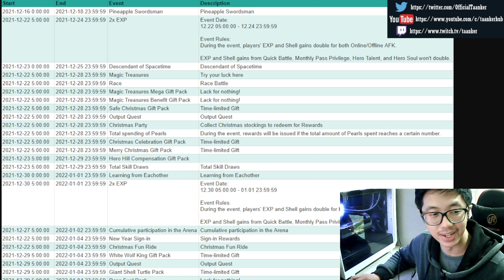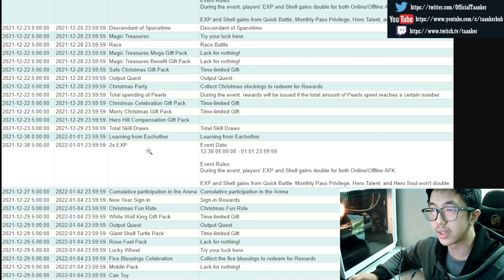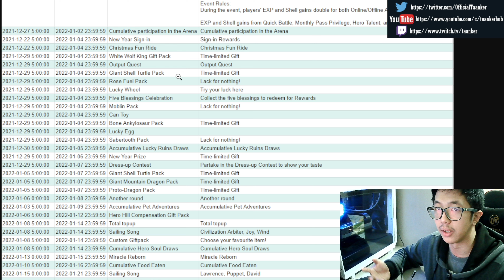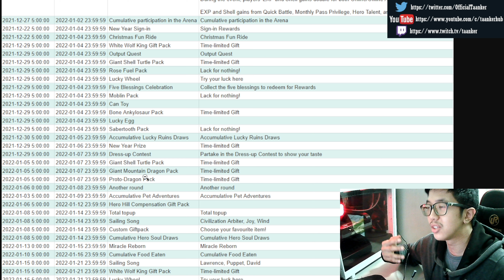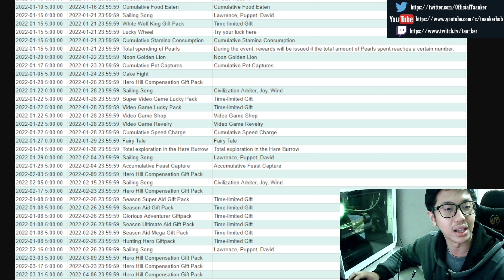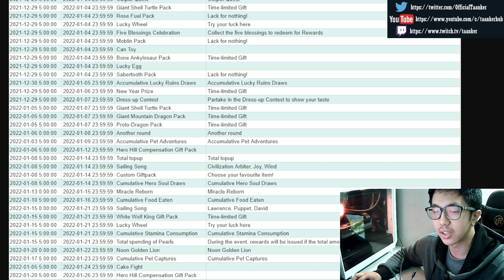Ulala Idle Adventure - Upcoming events of 2022 !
Catch the entire game-play on stream. Twitch/Stream